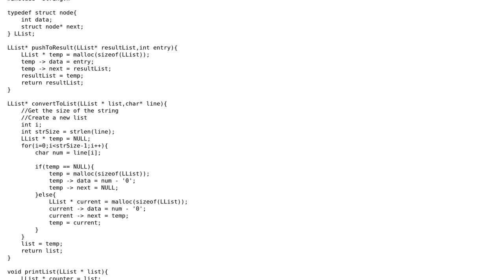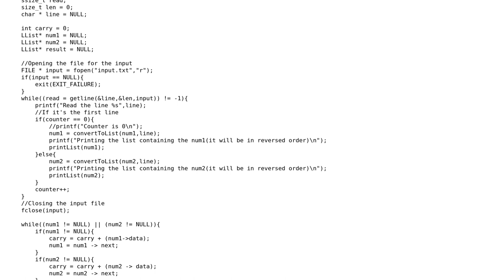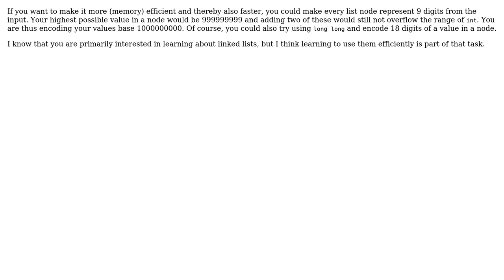Code Review: Adding two BigInts using linked lists in C (2 Solutions!!)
Code Review: Adding two BigInts using linked lists in C

With thanks & praise to God, and with thanks to the many people who have made this project possible! | Content (except music & images) licensed under CC BY-SA | Music | Images & others | With thanks to user sc_ray user pmg user Marko user Jamal and the Stack Exchange Network Trademarks are property of their respective owners. You are responsible for your own actions.